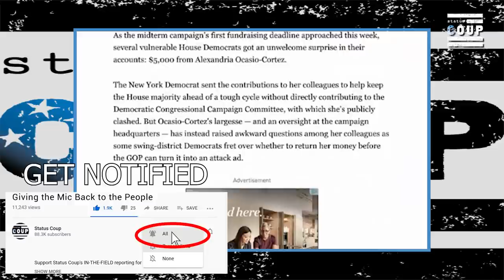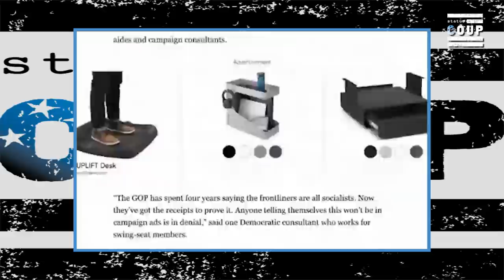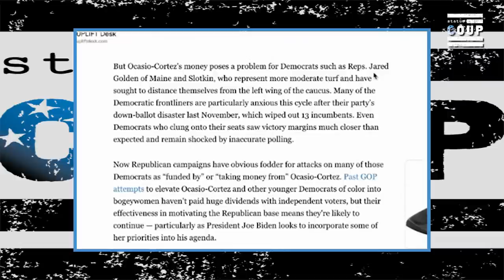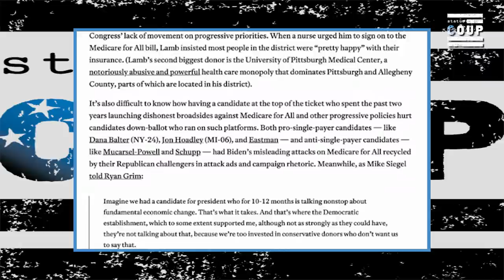AOC Sends Her Donor's Money to Corporate Democrats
Jordan and Jenn speaks about Rep. Alexandria Ocasio-Cortez redirecting donor money to corporate Democrats in swing Congressional districts.  SUPPORT Status Coup's INDEPENDENT & IN-THE-FIELD reporting for as low as $5 bucks a month

2)JOIN Status Coup's text alert list by texting 370370 and enter Coup